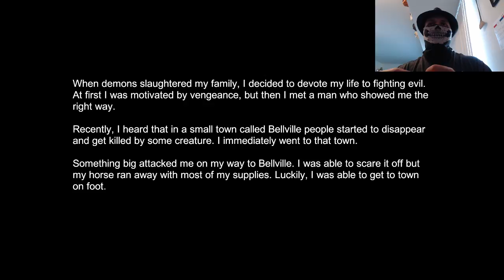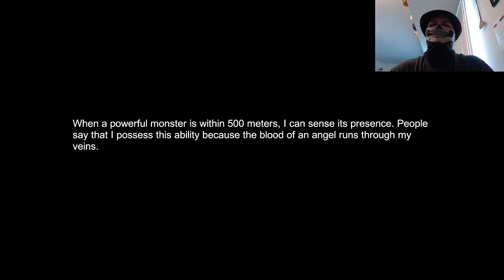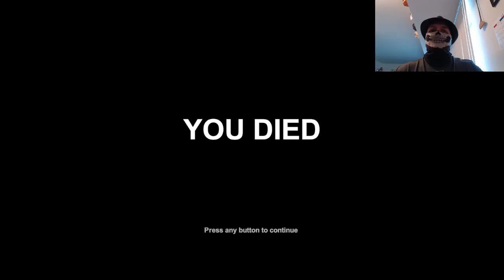The Goat knows something I don't. Let's Play Witch Hunt Pt. 2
Bones tries his hand at hunting evil a second time and discovers a creepy goat on top of it.